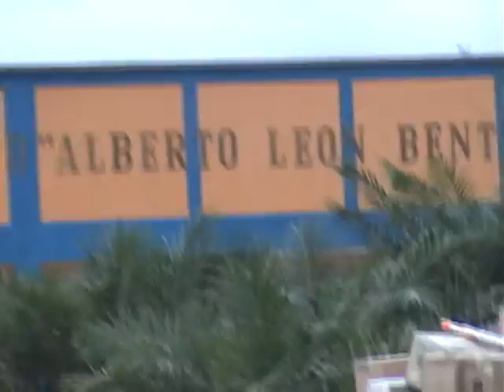IMAGENES DE MITU